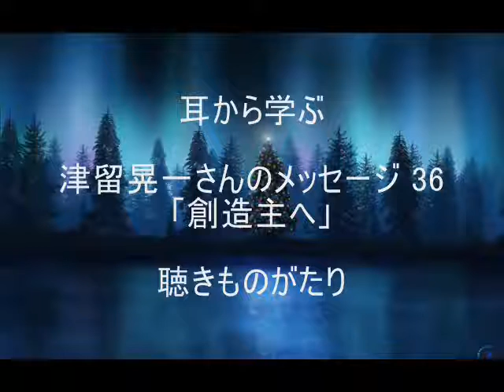(読改)津留晃一さんのメッセージ 36「創造主へ」－聴きものがたり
読み上げ改訂版
津留晃一さんのメッセージ集より36/42「創造主へ」－聴きものがたり

「創造主へ」のエッセンス

・ある時あなたは夢を持ちました。体験したい事を体験してみたいという夢でした。
・夢を持ち、その夢を実現させ、夢の住人になろうと躍起になっているあなたは、初めに大宇宙を創造し、今もなお日常生活を創造し続けています。
　あなたは夢の創造主であり、その夢に自ら登場する事によって現実を創造します。
・あなたはかつて夢を描きました。「自分にはどうすることも出来ない」そんな感覚を是非味わってみたい、というものでした。
　真の自由さの中で、自由であることの感覚そのものがないあなたにとって、それは強烈な自由を求める叫びでした。
　自分自身である自由さの感性を取り戻すには、一度不自由さを体験しつくす以外にないと考えたわけです。
・元々創造主であるあなたが創造主に戻るのは簡単です。
　今あなたが触れている環境、今あなたの目に映る全ての映像、あなたの体験するあらゆる香りや感触、その全てを生み出したのは自分であるという考え方を受け入れた人が創造主です。
　この考えを受け入れたとたんに覚醒が起こり始めます。新人類の意識です。
・もうあなたが創り上げた夢の世界にフォーカスするのではなく、夢を見始めた真実の自分に焦点を当てて下さい。
　今、ここで、全てを知っている、全能の自分に意識を向け続けて下さい。
　あなたが「大いなる我」に意識を向けた時間に比例して、あなたのハイアーセルフが、あなたとの重合の度合いを深め、現実が思い通りになってゆくことを実感するでしょう。
・「この世界は自分の考え方の反映である」という単純な思い込みに成功した人は、もはや未来に対する不安という概念が、その人の想念の中に留まる事が出来なくなってきます。
　あなたの信じた事が世界となります。
　そんな自分ひとりしかいない宇宙の中で、自由に発想し、あなたを体験して下さい。
　もっともっと発想を自由にして下さい。あなたの心の中で許されない思いなど無いということを思い出して下さい。
・今ある体験が、自分にとって気に入らないものであるなら、直ちに作り替えればいいだけのことです。
　「この現実を生み出した自分の源は何であろうか」と自分の内深くに入り原因を見つけ、その源にある考え方を自分好みに書き換えるだけで現実が変化していきます。
　自分こそが創造する者であることをいつも意識し続けて下さい。